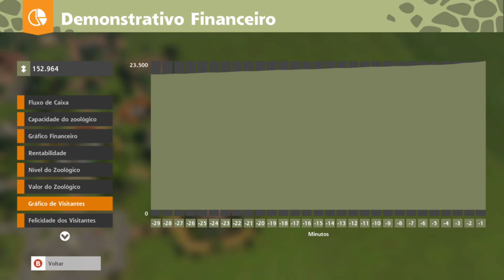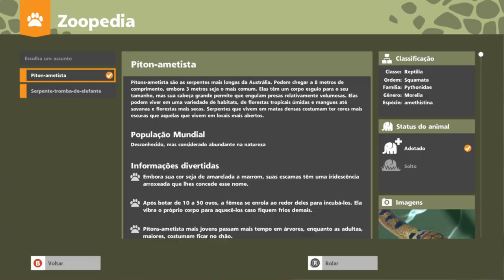Zoo Tycoon - Modo Livre Parte 6, Soltando uma Girafa na Natureza, Ursos Polar